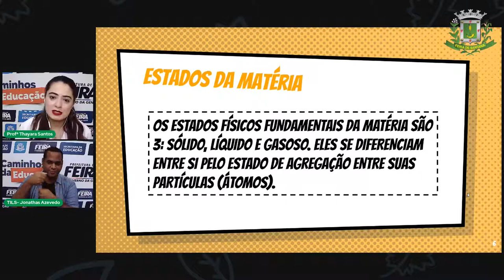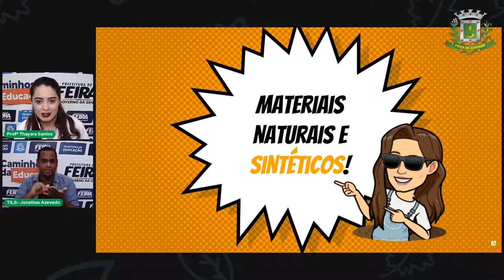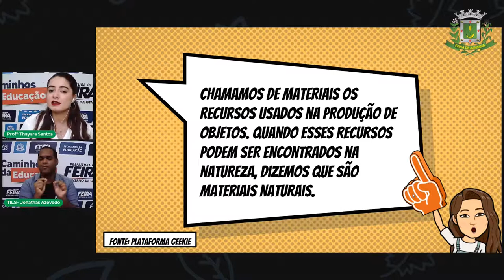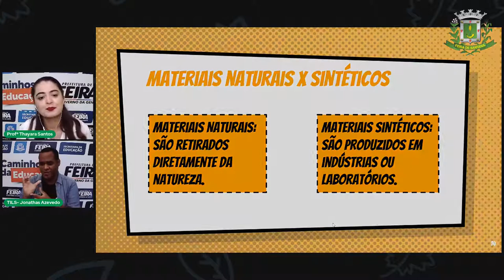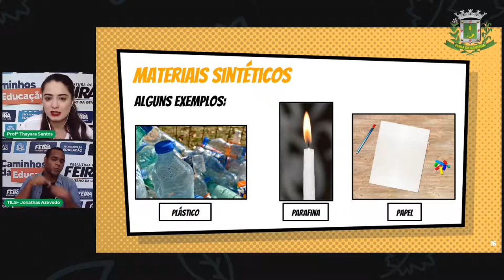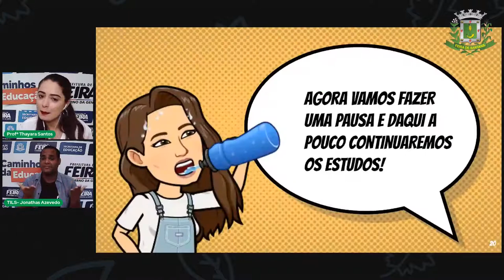6ºANO Aula 25 CIÊNCIAS Materiais sintéticos e naturais PROFª THAYARA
Aula 25 6ºANO CIÊNCIAS Materiais sintéticos e naturais PROFª THAYARA